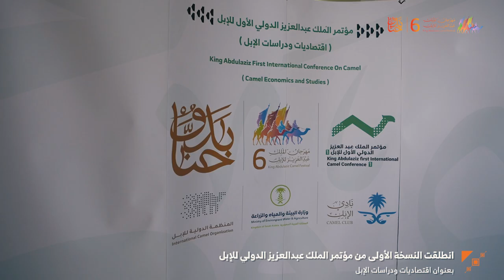🎬 علماء ومختصين من حول العالم لخدمة اقتصاديات ودراسات الإبل✨.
🎙د. مبارك السويلم أمين عام المنظمة الدولية للإبل يتحدث عن اليوم الأول لـ